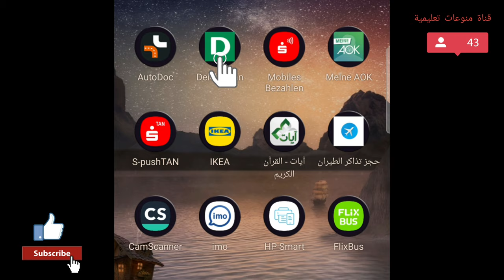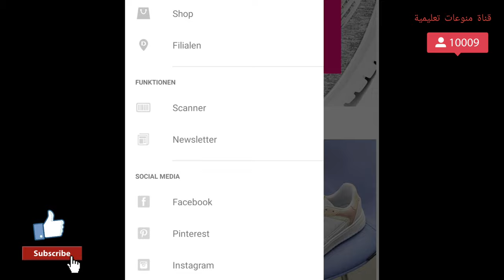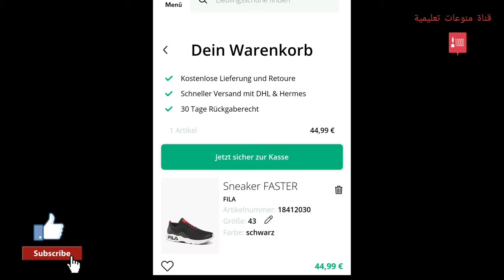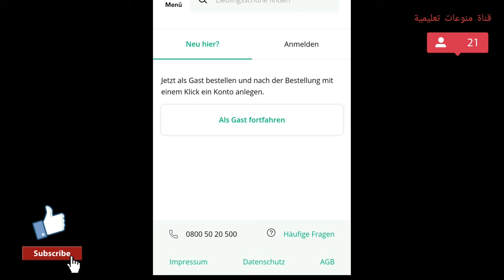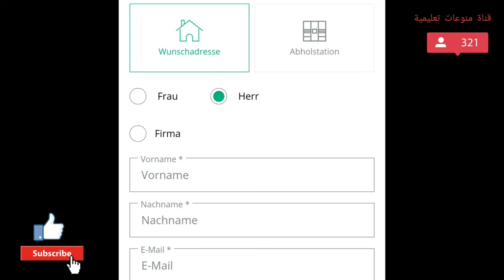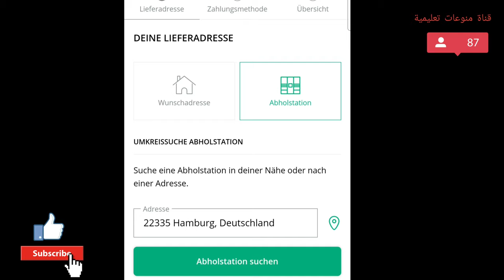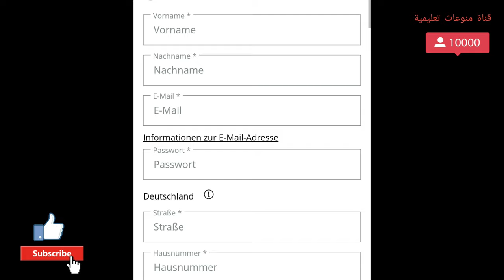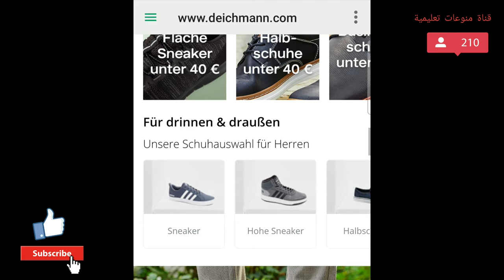شراء أحذية وحقائب اونلاين شرح مفصل Deichmann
شراء أحذية وحقائب اونلاين Deichmann شرح تفصيلي